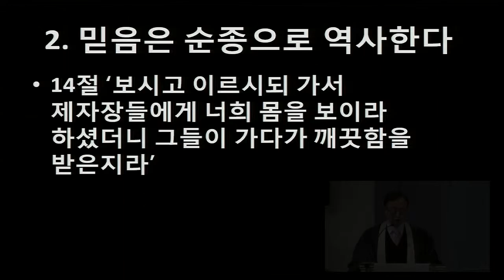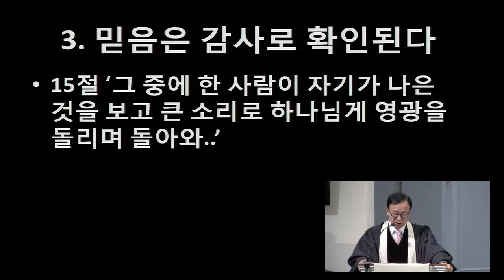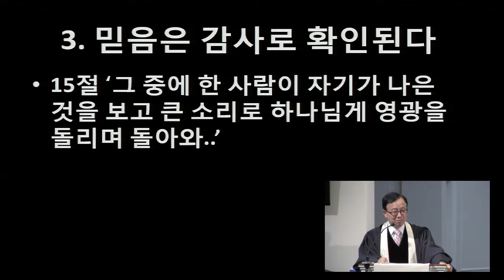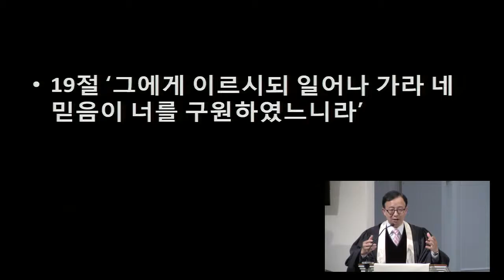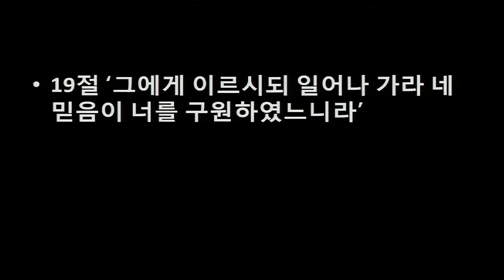[2015.11.22] '믿음은 감사로 확인됀다' (고한승 목사)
뉴저지 체리힐 제일교회 추수감사주일 1부 예배